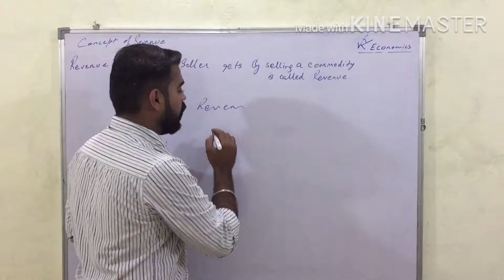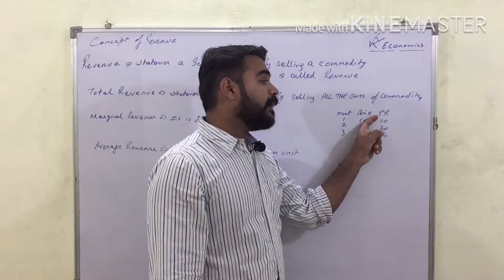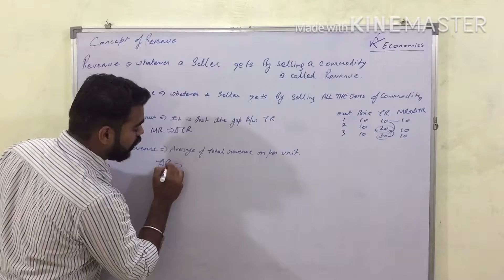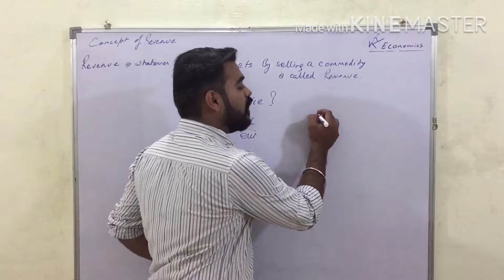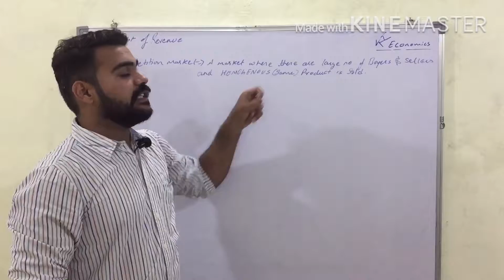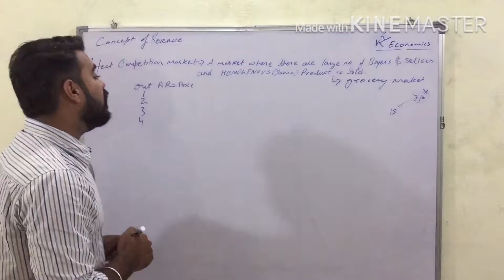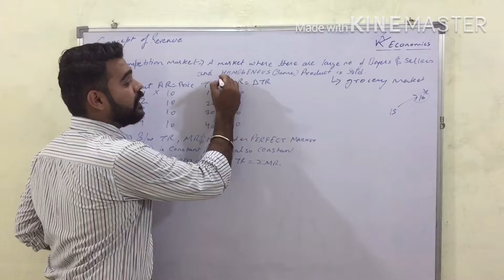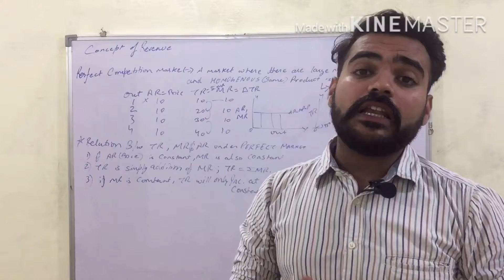What is REVENUE #16 (how AR is PRICE) | MICRO ECONOMICS BY VR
Hello dosto
In this video you will learn about
Revenue
It’s types
Relation of TR MR AND AR  under perfect competition market